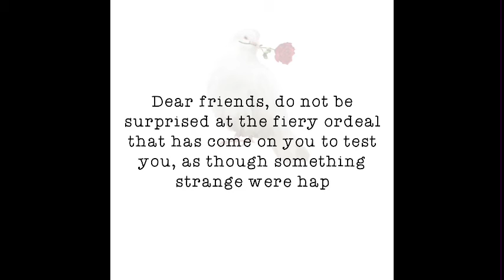Haven't Seen It Yet Song by Danny Gokey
Haven't Seen It Yet
Song by Danny Gokey